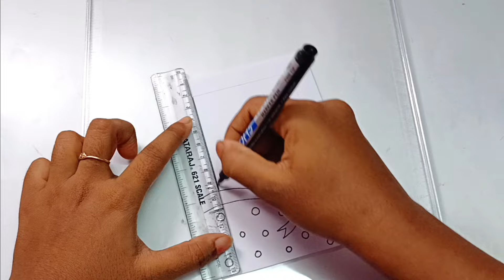2 Pink and blue border design for project file | Front page decoration for project file | assignment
Your queries-

Assignment decoration
Assignment front page decoration
Notebook decoration
Chart paper border design
Attendance register decoration idea
Project design
Holiday homework border design
Brush pen easy drawing
Sketch colour easy drawing